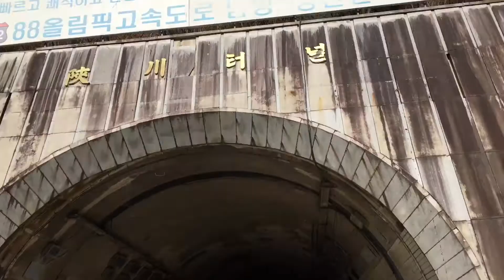별거 없는 폐터널